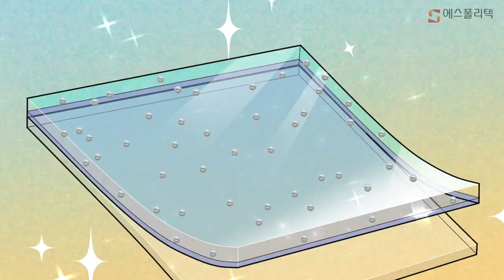폴리카보네이트 향균 필름 효과 엘리베이터 승강기 버튼 향균 보호 필름 공공장소 방역 향균 시트 에스폴리텍 엑시트 제품영상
코로나19로 인해 공공장소 방역에 대한 중요성이 커지고 있습니다.
본 영상은 에스폴리텍의 엑시트 향균 필름 제품영상으로
폴리카보네이트 소재의 향균 필름에 대한 소개하였습니다.
사람의 손길이 자주 닿는 엘리베이터/승강기, 구내 식당, 키오스크,
대중 교통 시설 등 다양한 시설에 향균 필름을 사용할 수 있다는
내용을 표현했습니다.